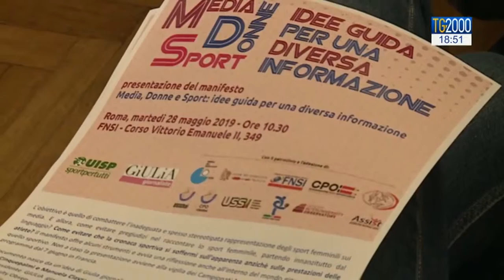L'Uisp su TV2000 con il srvizio del TG2000 sul manifesto "Media, Donne, Sport..."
Il servizio andato in onda il 28 maggio nel Tg2000 delle 18.30